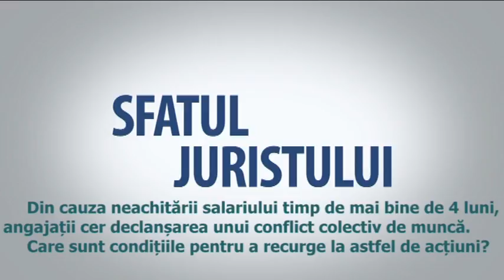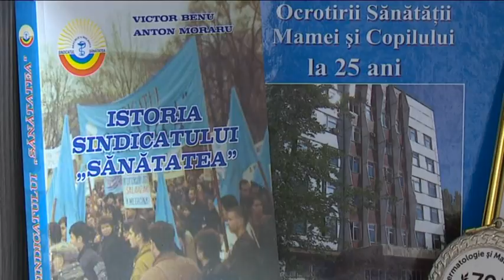Emisiunea Dialog Social din 29.11.2016